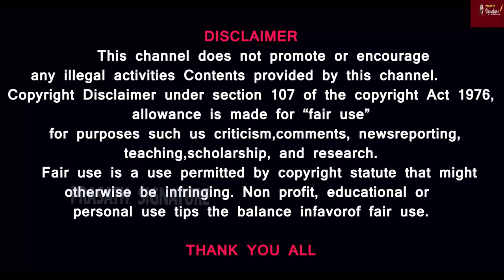IDF Suffered Numerous Casualties'-Turkey's Against Israel 'Spies'- Blinken last effort for Israel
Prasath signature

IDF Suffered Numerous Casualties'- Turkey's Fresh Action Against Israel 'Spies' -Blinken is a last ditch effort to save Israel

Days after Turkey detained dozens of people for allegedly having links with Israel spy agency Mossad, a Turkish court ordered the arrest and deportation of many of them. This came after the Erdogan government warned Israel against trying to commit assassinations of Hamas leaders on Turkish soil. Erdogan recently compared Netanyahu to Hi*tler. The Israeli PM retorted by accusing Erdogan of committing ge*nocide of Kurds.

Prasath signature

MUSIC CREDITS
YOUTUBE LIBRARY
Anno Domini Beats
Culture
Hip-Hop & Rap
AMERICA WILL CREATE WORLD PIECE
6 ShotsAlternative & PAngryNEFFEX